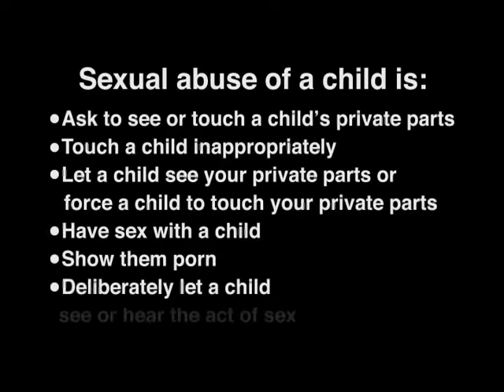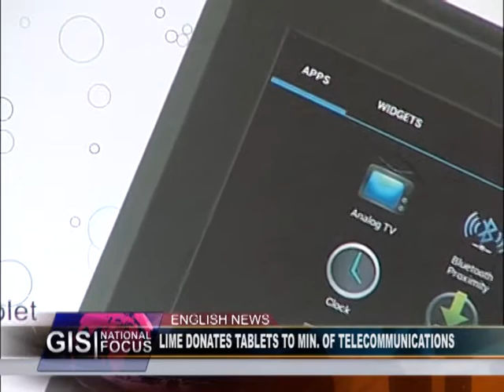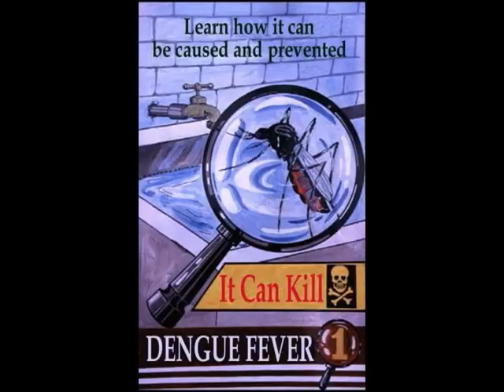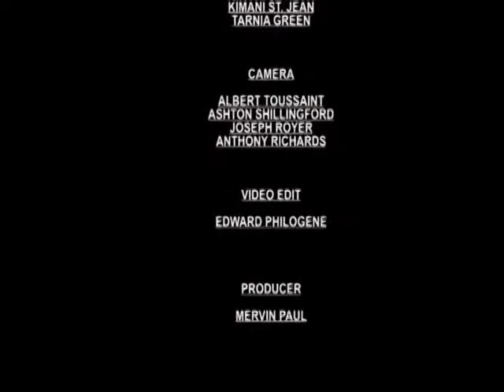GIS Dominica, National Focus for December 13, 2013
National Focus, Friday December 13, 2013 with Jarna Hector and McPherson St. Luce